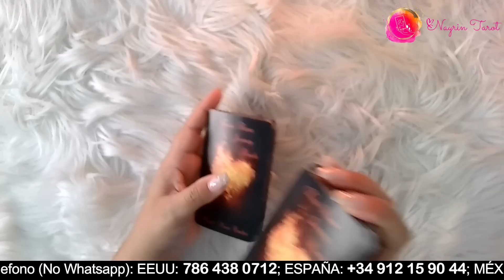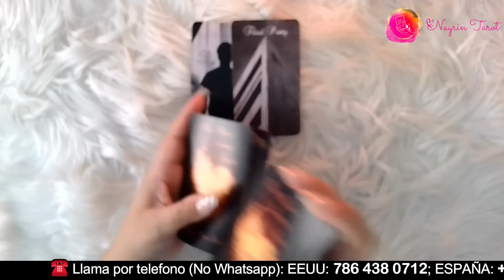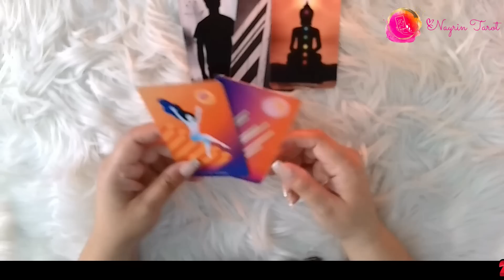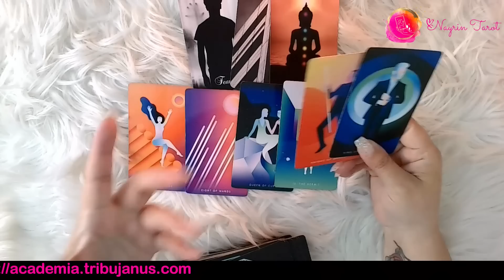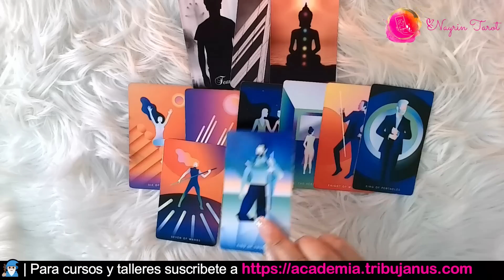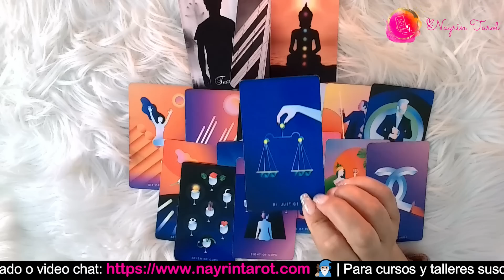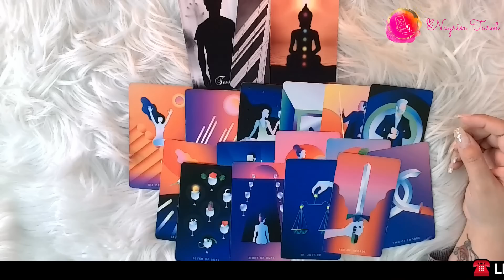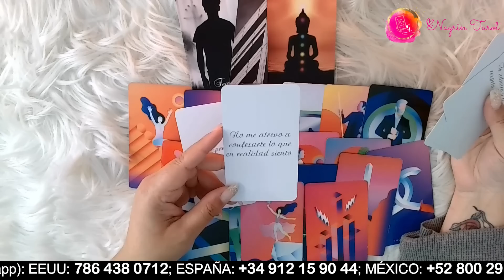💌 🎼 ARIES ♈️: "Amo" de Axel. | "Soy tuyo y lucharé por nuestro amor" ❤️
Si tienes tu Sol, Luna, Venus o Ascendente en Aries, vamos a averiguar qué mensaje te trae la serie: CUANDO CANTA EL CORAZÓN: ¡TÚ PERSONA ESPECIAL TE ENVÍA ESTE MENSAJE DE AMOR!. Cuando llegues aquí, has llegado porque tus guías te han traído y hay un mensaje que quieren que escuches, que te ayudará a entender tu situación.

EXPIRA: ABRIL 19, 2023.

TRIBUJANUS.com